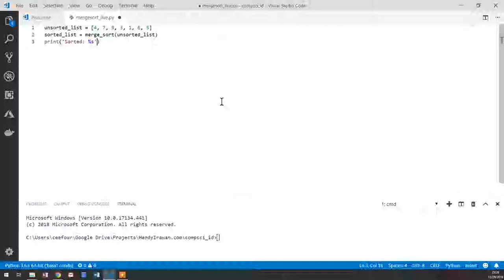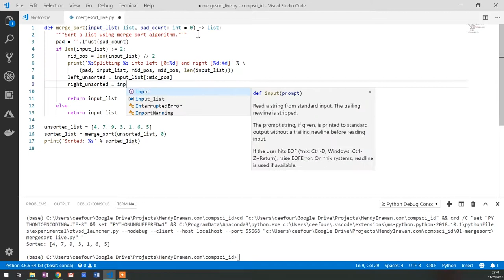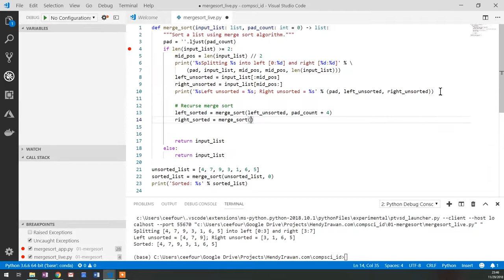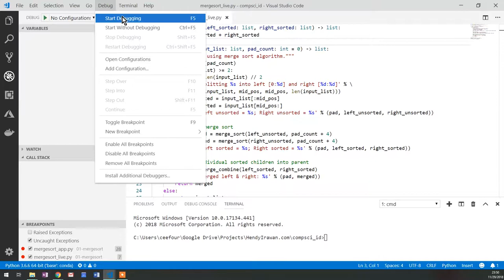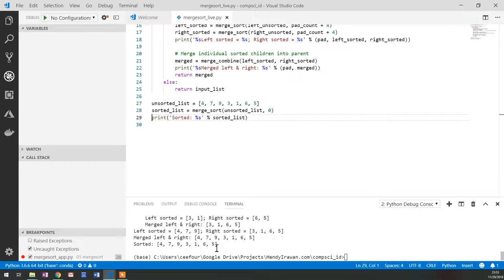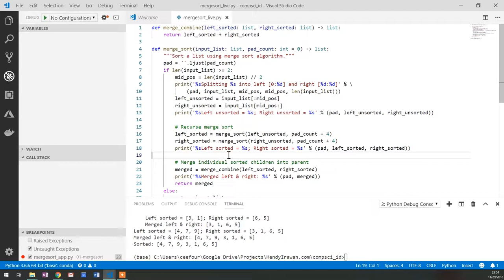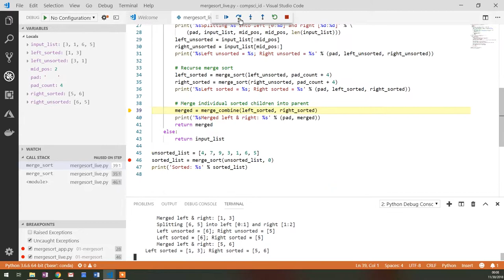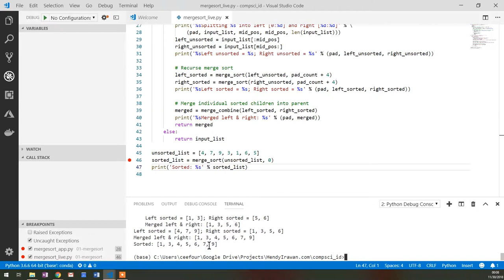02 - Tutorial Implementasi Algoritma Sorting Merge Sort dengan Bahasa Pemrograman Python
Seperti yang Hendy sudah janjikan sama kamu, kali ini yuk kita coba mengimplementasikan algoritma merge sort dengan bahasa pemrograman Python.

Kamu mau langsung lihat dan nyobain programnya? Bisa aja, buka aja link Google Colab ini:

Kamu bisa langsung jalanin programnya di browser dan kamu juga bisa salin ke akun Google Drive kamu sendiri untuk kamu ubah-ubah sendiri lho.

Untuk menjalankan di komputer kamu sendiri, install dulu distribusi Python terbaru dari . Saat proses instalasi, pastikan memilih untuk menginstall juga Visual Studio Code ya.